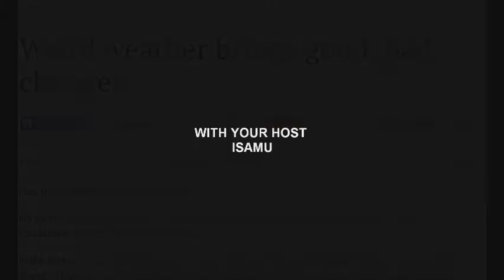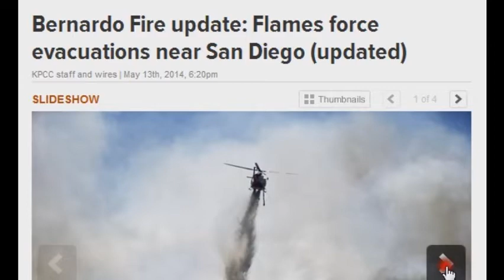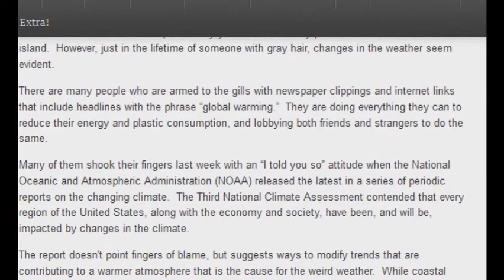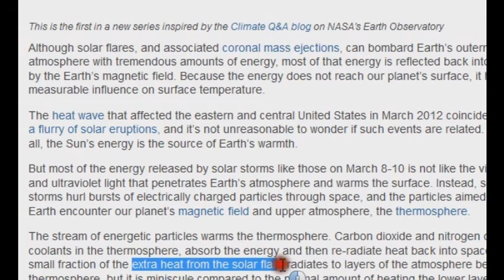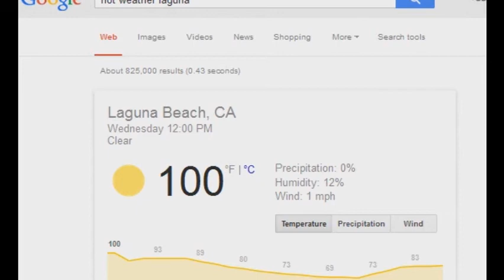Strange Weather What's Happening?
Strange Weather we are having.
5-14-14 weather like 100 in Laguna Beach, Heatwave happening in East Coast and West Coast.

They say El Nino this later Summer. With Drought, water not good.
Cause this all because of Solar Flares???

solar flares
Do solar storms cause heat waves on Earth?